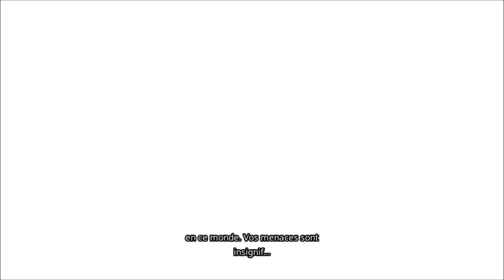[FR/Live] Darksiders genesis épisode 2 : en enfer a la recherche de lucifer .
Voici le deuxième épisode du live sur le jeu Darksiders genesis .